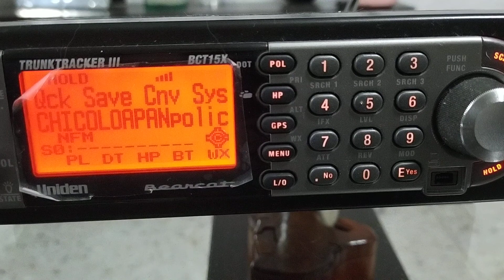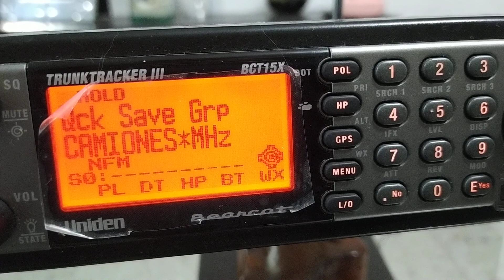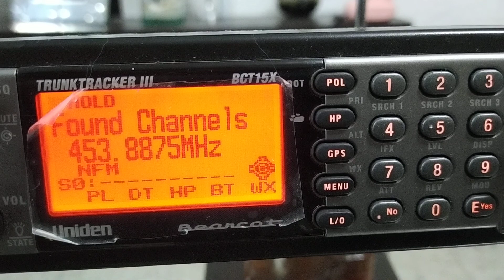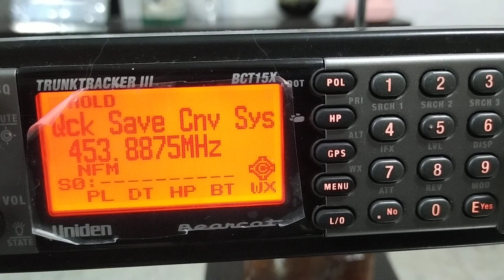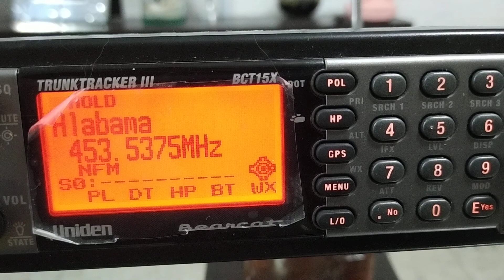SCANNER UNIDEN BEARCAT BCT15X